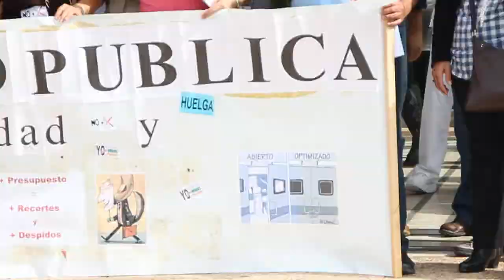Los sindicatos valoran como "muy alto" el apoyo a la huelga sanitaria en Lanzarote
El responsable de la sección sindical de Comisiones Obreras de sanidad en Lanzarote valoró este jueves el seguimiento de la huelga en el Hospital General José Molina Orosa como "muy alto".

DiariodeLanzarote.com/ ACN
[Jueves, 17 de noviembre de 2011] [20.05]

Cabrera aseguró que en consultas externas el seguimiento fue del 90 por ciento y que la gente se estaba "yendo a casa" por la mañana ya que apenas hay consultas. En quirófanos el seguimiento se estima, por parte del sindicato, que fue en torno al 50 por ciento y en atención primaria el seguimiento fue menor.

Según el sindicato, a la huelga se sumó personal médico y administrativo por igual. Los sindicatos se concentraron en la puerta del Hospital José Molina sobre las once y media de la mañana.

En Lanzarote se calcula que a partir del 1 de enero la Consejería dejará de renovar entre 200 y 250 profesionales, y que la plantilla deberá trabajar en 2012 entre 16 y 19 días más, según fuentes sindicales.

Comisiones Obreras también denuncia que los servicios mínimos que se han impuesto son abusivos y que el servicio debería estar funcionando como un domingo, eliminando las consultas externas.

Datos del Gobierno

La Consejería de Sanidad del Gobierno de Canarias cifró el seguimiento de la huelga convocada este jueves por los sindicatos en todas las islas en protesta por los recortes en el capítulo uno de los presupuestos de la comunidad para el próximo año en un 8,92 por ciento.

Según la Consejería de Sanidad, en el desglose que ha hecho por áreas de salud, en Lanzarote, de los 563 convocados, 48 han secundado la huelga, lo que representa un 8,53 por ciento.

Críticas sindicales

Intersindical Canaria (IC) consideró que la "escasa incidencia" de la huelga sanitaria, de similar incidencia en toda la sanidad pública del Archipiélago, es la consecuencia de una convocatoria impuesta desde el exterior de cada centro de trabajo y "pésimamente planteada en la que no se ha dado participación a los trabajadores".

La agrupación aseguró que los trabajadores ven la necesidad del parón como forma de oponerse a los recortes y denuncia que Comisiones Obreras (CCOO), UG, y el Sindicato de Enfermería y de Médicos (Cemsatse), cometieron "el error de pretender ignorar la presencia de IC como sindicato de mayor influencia en la sanidad pública".

Más detalles

HUELGA. Según los datos de la Consejería , en el turno de mañana, de 8:00 a 15:00 horas, de los 9.911 efectivos que podían ejercer su derecho a la huelga, ha habido 884 en huelga de los grupos A, B, C, D y E.

MÉDICOS. Por grupos, en el A Sanitario (médicos), de los 2.789 que podían ejercer su derecho a la huelga, ha habido 491 efectivos que no han acudido a su puesto de trabajo, lo que arroja una incidencia del 17,6 por ciento.

ENFERMEROS. En el Grupo B Sanitario (enfermería), de los 2.118 que podían ejercer su derecho a la huelga, lo han hecho 202, con lo que el seguimiento se cifra en un 9,54 por ciento.

GESTIÓN. En el Grupo A No Sanitario (gestión), de los 123 convocados, sólo dos han secundado la huelga, con una incidencia del 1,63. En el B No Sanitario, de los 213 que podían ir sólo fueron 13.

PERSONAL. En cuanto a los administrativos, auxiliares o celadores, de los 4.668 que podían ejercer su derecho a la huelga, 176 efectivos lo han hecho, con una incidencia del 3,77 por ciento.